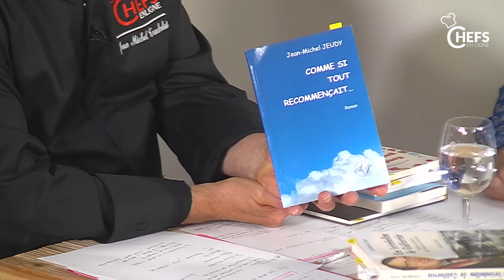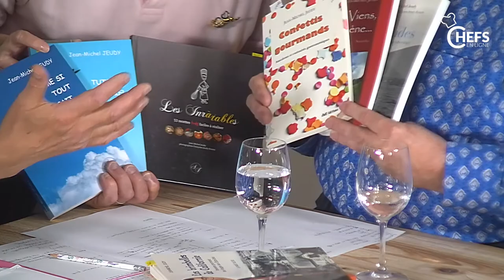Comme si tout recommençait, Jean Michel Jeudy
CHEFSENLIGNE